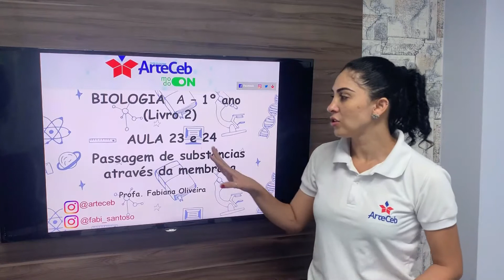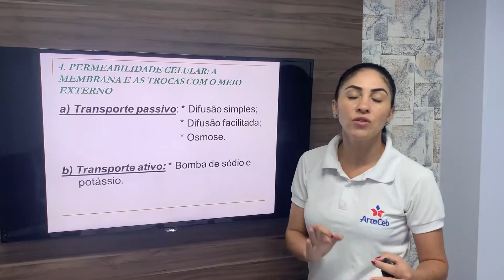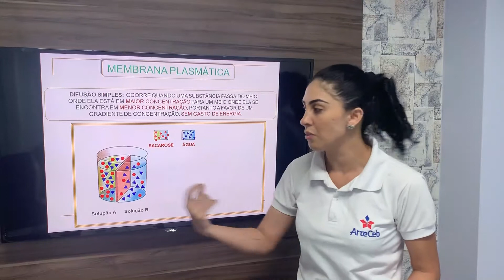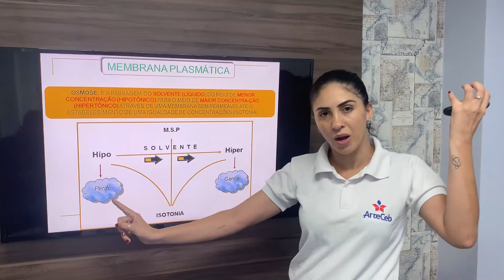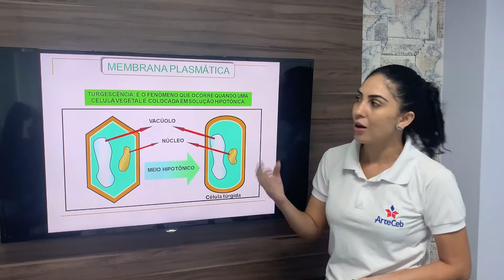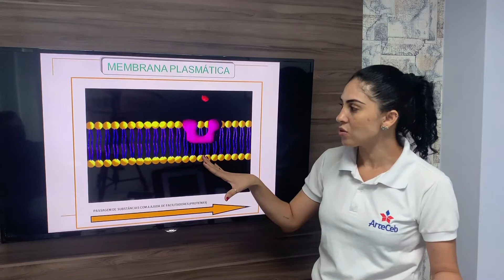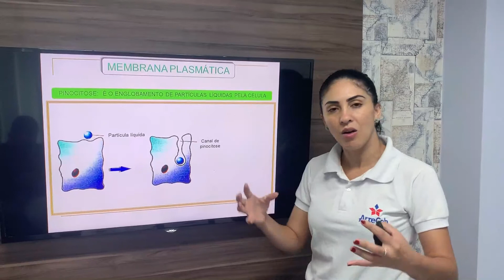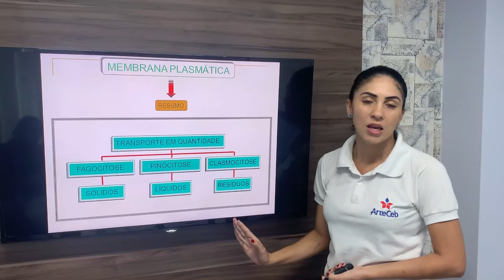20/07 - 1° ANO (EM) - BIOLOGIA A - PASSAGEM DE SUBSTÂNCIAS ATRAVÉS DA MEMBRANA - FABIANA O.